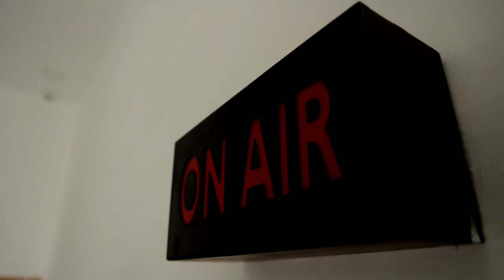நண்டு வியாபாரியை தாக்கிய காவல் ஆய்வாளர்.! கையெழுத்திட வந்த நபர் மீது தாக்குதல் | Police Attack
நண்டு வியாபாரியை தாக்கிய காவல் ஆய்வாளர்.! கையெழுத்திட வந்த நபர் மீது தாக்குதல்